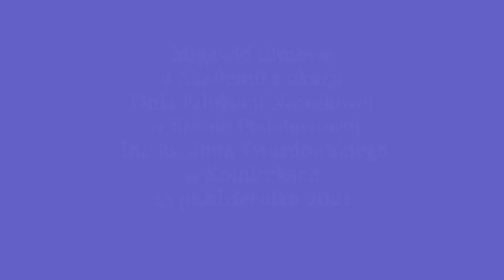Akademia DEN 2021